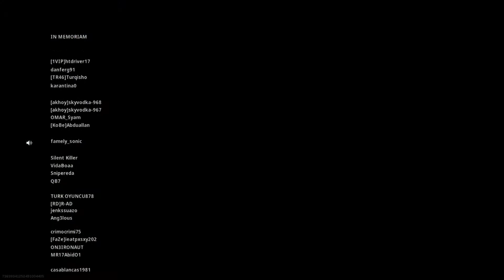COD Battle Royal Bug in Music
Maybe it was because we were two in quad section game? dunno, but i thought this king of bug is worthy to show. unfortunately- i only got the last 2 minutes.